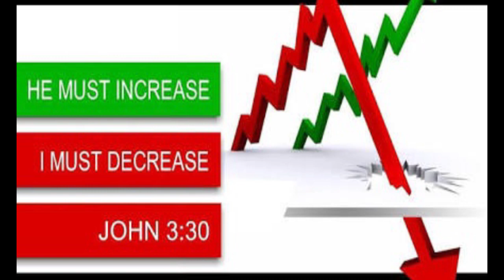BRO.LIVINGSTON & SANTOSH 05-01-19